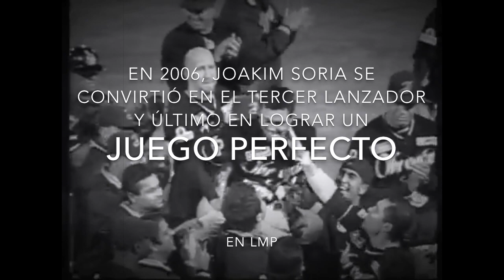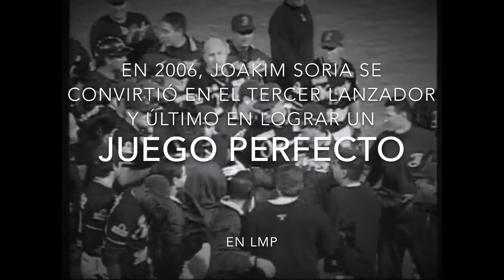Joakim Soria y su juego perfecto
En 2006, Joakim Soria de Yaquis, se convirtió en el tercer lanzador en la historia en tirar Juego Perfecto en LMP.